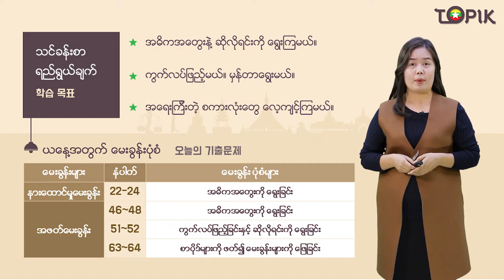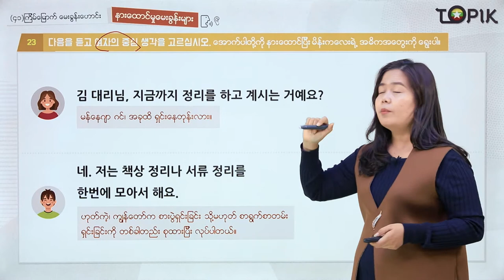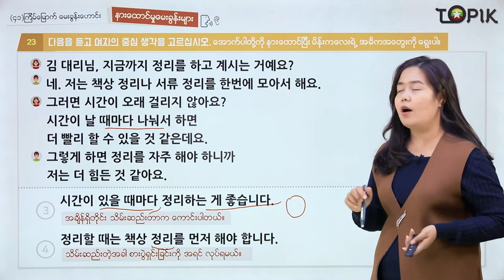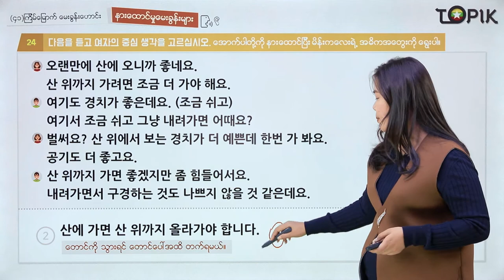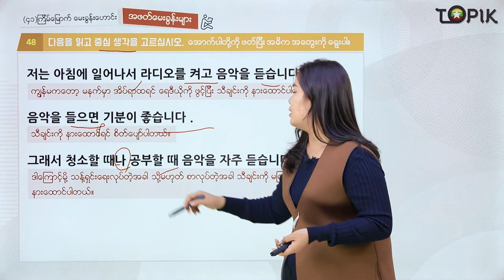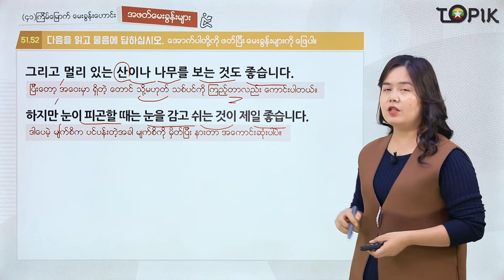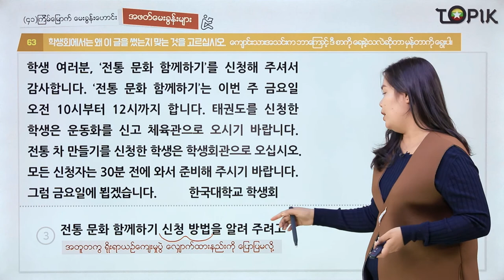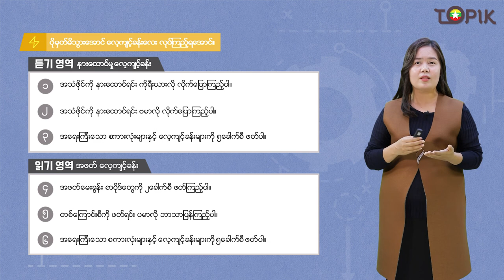TOPIK I 강의41회_07 (Myanmar)